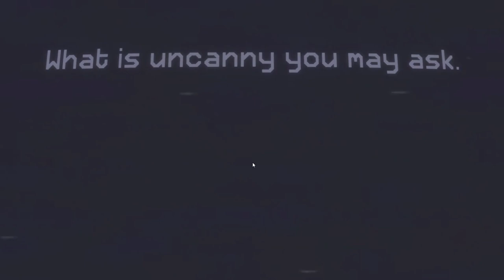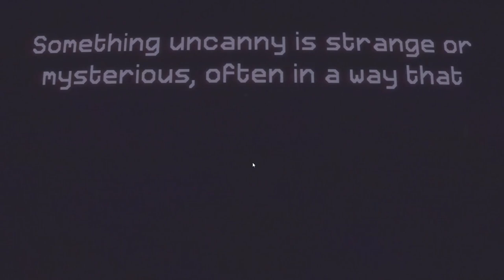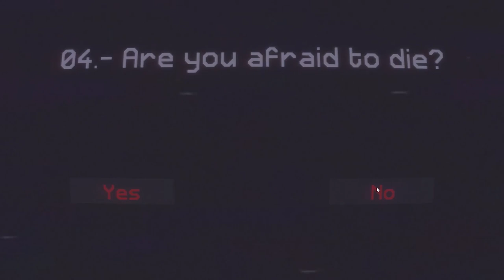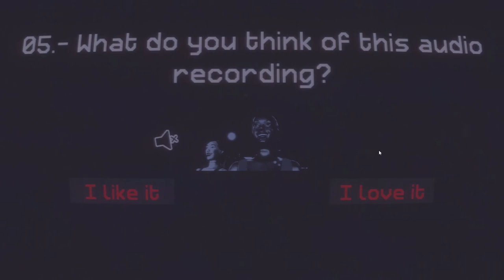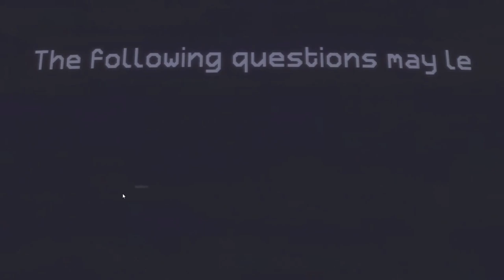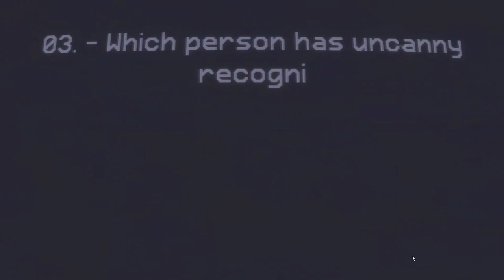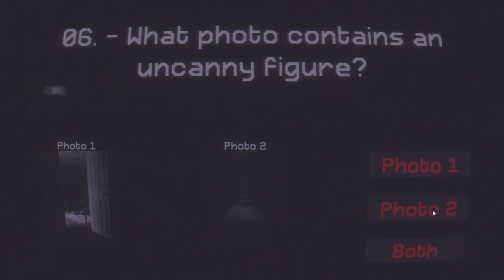Let's Play- The Uncanny Test- (Demo)- (PC/2024)- LP#319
The Uncanny Test- Demo